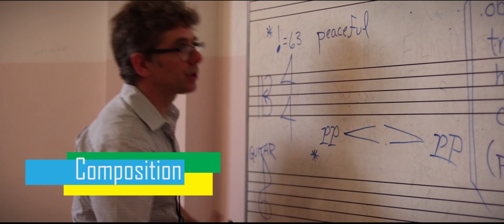YES Academy Erbil 2017 - An Introduction to YES Academy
The YES Academy is a nationwide summer performing arts program for youth, offering classes in music and dance taught by an American faculty from some of the United States best universities and cultural institutions.

Help support YES Academies all over the world by donating to our Indiegogo fundraiser!

YES Academy Erbil kicked off July 15, and concluded with a performance on July 27. The concert is available to view on the American Voices Facebook